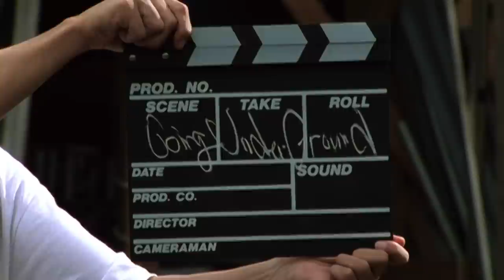GOING UNDER GROUND - トワイライト (Music Video)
2003年9月発売シングル。載寧龍二出演の青春ストーリー。